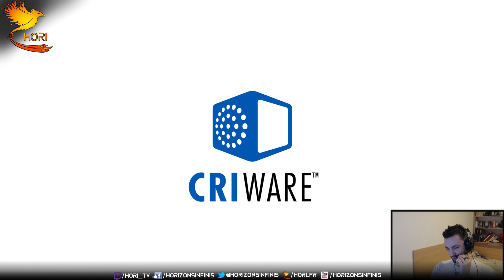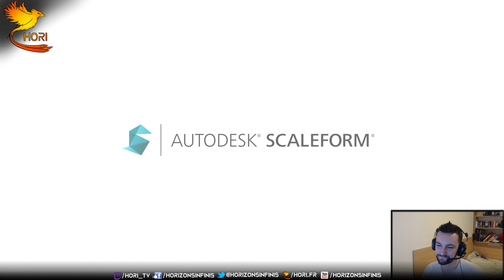[FR] Kookie | Tales Of Vesperia | live 1